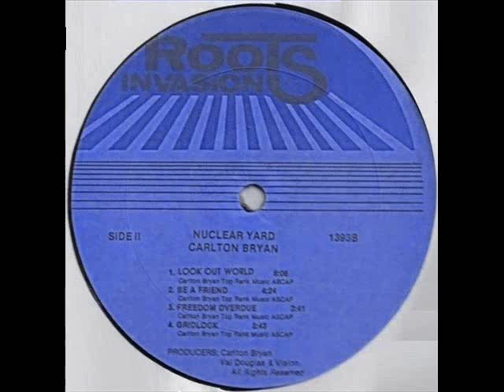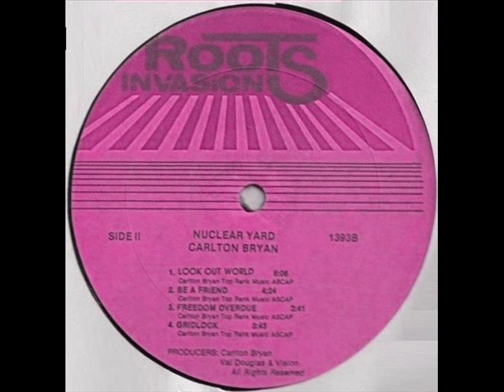Carlton Bryan - Be A Friend (Nuclear Yard - 198X)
Carlton Bryan - Nuclear Yard (198X)

Label: Roots Invasion
Format: LP
Country: US
Released: 198X
Recorded At -- A&R Studio -- HC&F Studio -- Beethoven Studios
Published By -- Top Rank Music

Design -- Tony Lawrence
Drums, Percussion -- Ronald Murphy
Engineer -- Geoffrey Chung, Philip Smart
Horns -- Ron Wilson
Keyboards -- Donald Blake
Mixed By -- Lancelot McKenzie
Producer, Bass -- Val Douglas
Producer, Lead Guitar, Lead Vocals, Written-By, Executive-Producer -- Carlton Bryan
Producer, Rhythm Guitar, Percussion -- Vision
Synthesizer -- Clifford Carter

Tracklist:
A1 Jah Children
A2 Nuclear Yard
A3 Intimidator
A4 Culture Revolution
B1 Look Out World
B2 Be A Friend
B3 Freedom Overdue
B4 Gridlock